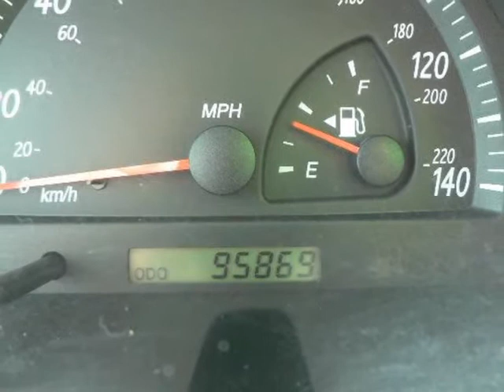2003 TOYOTA CAMRY Columbia SC South Carolina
2003 TOYOTA Camry 4 Door Sedan SE 6 Cylinder Auto